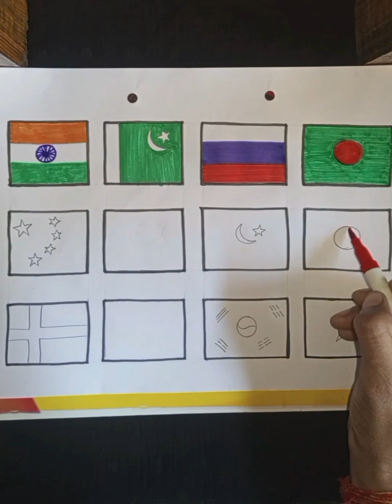amazing 12 flag drawing 😧😲official sanjana art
amazing 12 flag drawing 😧😲
official sanjana art